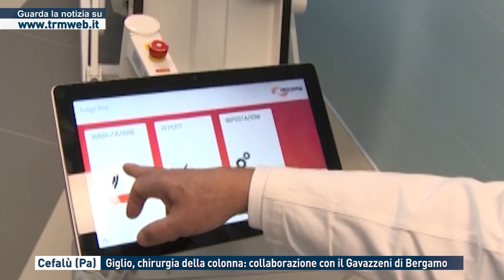Cefalù (Pa), Giglio, chirurgia della colonna: collaborazione con il Gavezzeni di Bergamo